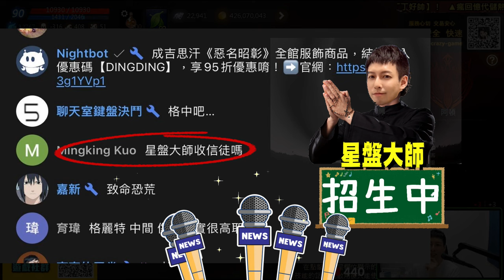【天堂M精華】星盤大師名言:「只要不保底一切好談」！ 妖精轉職省幣大作戰《教你省下180萬名譽幣》天堂M 리니지M｜DingDing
【我的設備】
螢幕：BenQ Mobiuz EX2710Q
CPU：AMD R9-5950X
主機板：映泰B550M-SILVER
顯示卡：AMD Radeon RX 6700XT
記憶體：美光 Crucial Ballistix Gaming DDR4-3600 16G*4
水冷：NZXT X53 RGB
機殼：火鳥-黎明至尊